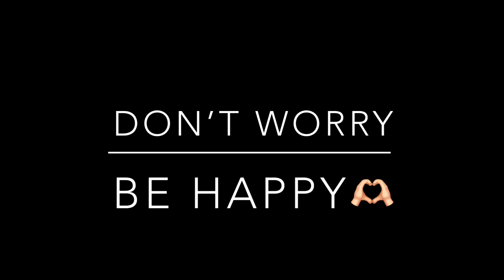Ora de PILATES pentru SPATE // Pilates for your Back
Salutare dragilor! V-am pregatit niste exercitii pentru spătiucul vostru. Nu stiu voi, dar eu ma confrunt de multe ori cu dureri de spate si incerc sa fac exercitii care sa ma ajute in acest sens. E foarte important sa avem un abdomen si un spate tonifiat pentru a ne sustine coloana .
Sper sa va fie de folos aceste exercitii.
O zi frumoasa ! Oana :*

Te rog sa ai in vedere ca acesta este antrenamentul meu personal si ca unele exercitii s-ar putea sa nu fie potrivite pentru tine. Iti recomand sa te consulti cu medicul tau inainte de a incepe antrenamentul. Angajandu-te in aceste exercitii esti de acord ca le faci pe propria ta raspundere. Ramai sanatos!

Keep in mind that this is my own personal workout and some exercises may not be suited for you. As we are all different I would strongly recommend that you consult with your physician before beginning any exercise program. By engaging in this exercises you agree that you do so at your own risk. Stay healthy!